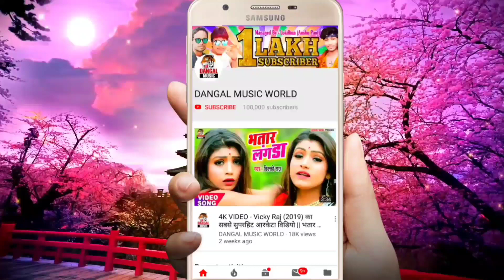|| जिसकी शादी थी अप्रैल में वो कुंवारे रह गये || चंदन चंचल 2 का Tiktok, Vigo Likee वायरल सांग ||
AprilMeKuwareRahGayeViralSong
ChandanChanchal2NewSong2020

Title : Jisaki Shadi Thi April Me Wo Kuware Rah Gaye

Song : April Me Kuware Rah Gaye

Singer : Chandan Chanchal 2

Lyrics :  Guddu Bawali

Company/Label : Dangal Music World

Digital Managed By : Anshu Pant (Believe Lokdhun)

आप सभी भोजपुरी दर्शको को मेरा प्रणाम , मै चंदन चंचल 2 तहे दिल से आप सभी का धन्यबाद करता हूँ , आप लोगो ने मुझे बहुत प्यार और आशीर्वाद दिया , इसका मै बहुत बहुत शुक्रगुजार हूँ , आप सब से अनुरोध है की , आप सब हमारे इस चैनल Dangal Music World को भी इसी तरह प्यार और आशीर्वाद देते रहिये (प्रणाम) ||